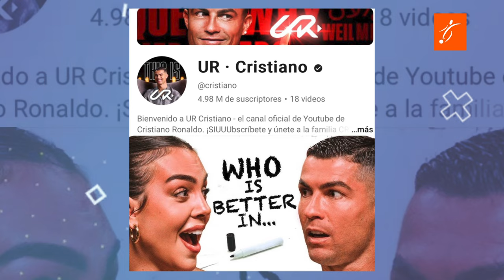Así FUE el ADIÓS de GUNDOGAN en el AEROPUERTO de BARCELONA rumbo a MANCHESTER | CR7 YOUTUBER